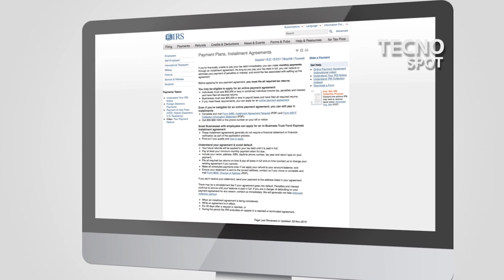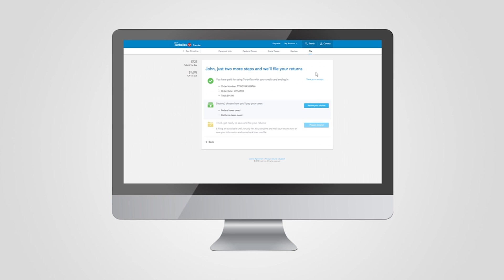como haras tus taxes hoy